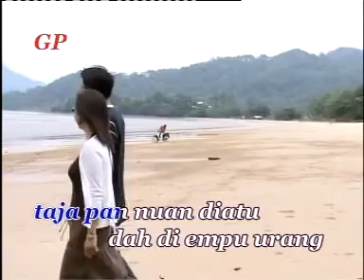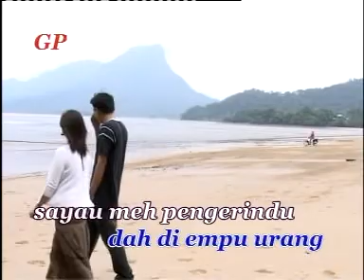Pengigat lama di kenang selalu (Hilary)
di Sarawak,Malaysia.
Kami juga ada menjual dvd,vcd dan cd
Penyanyi:Hilary
Composer:Lakuang Ading
Penerbit:Jenny Tan
Keluaran:Golden pearl recording studio sdn.bhd.